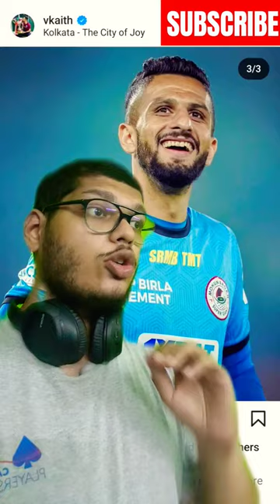Vishal Kaith Will STAY At Mohun Bagan SG 📰🗞️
📸 Aurelio's Instagram: that_guy_oreo_961
🔵 Semi Active Twitter: Aurelio_15_15
⚔️ Clash of Clans Account: 8VPPL8G8
⚽ FIFA Mobile Username: ATZTV
🎮Dream League Soccer Username: ATZ FC

The Indian Super League (ISL) is a professional football league in India known for its vibrant and competitive footballing action. It features a franchise-based model and brings together top domestic and international players, captivating fans across the nation. The league showcases high-quality matches, intense rivalries, and passionate fan support. With its focus on promoting Indian talent and developing football infrastructure, the ISL has played a pivotal role in the growth and popularity of football in the country. It has become a significant platform for players to showcase their skills and contribute to the overall development of Indian football.

My Instagram Sources (can't put links on shorts now lol):
Onefootball
Football India
Transfermrkt India
Indian Football WC
ISL transfermarket
City Xtra
All India Football
Khel Now